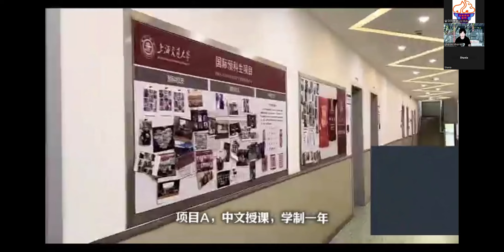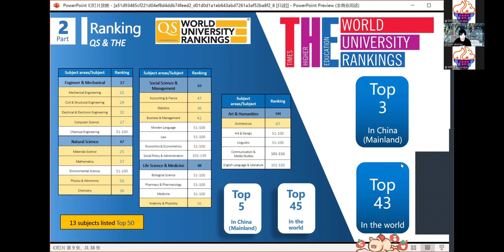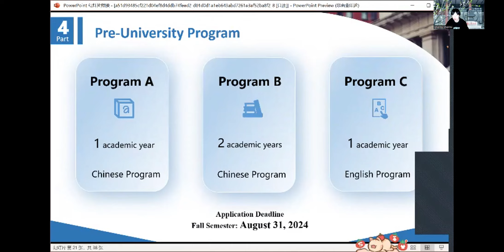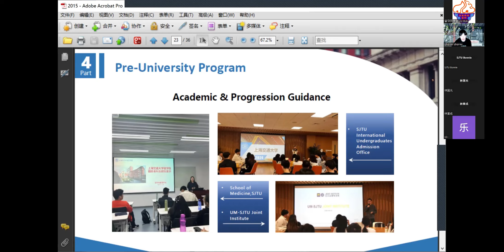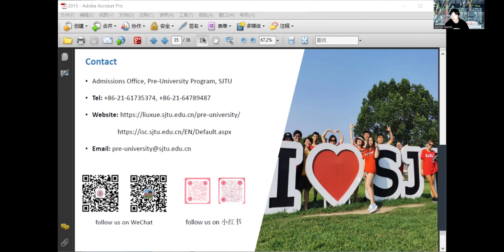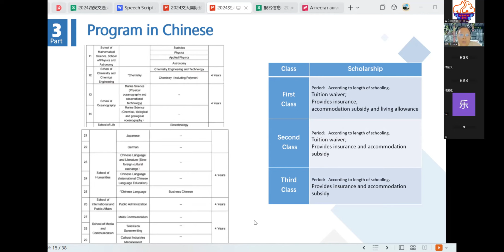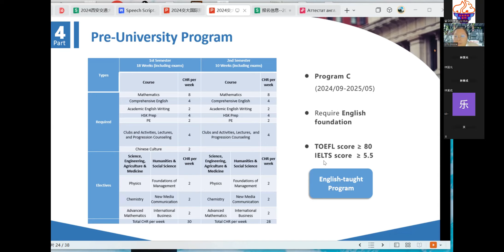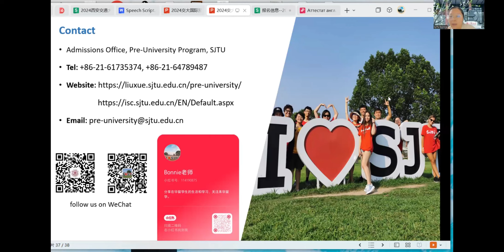【留华】2024上海交通大学预科班项目招生宣讲会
【 促进华文教育发展及传承我们的民族文化 】‎ ‎

🌏更多详情请点击以下链接🔗（升学咨询/活动/媒体）